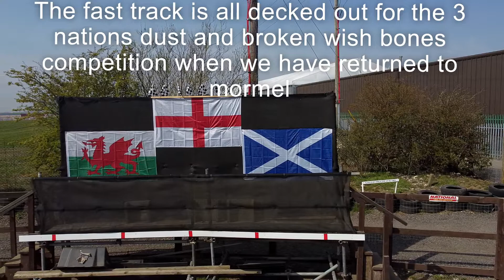Animotica 2021 20041